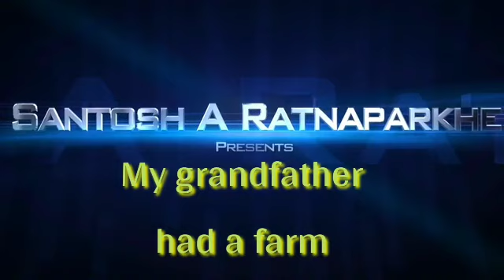My Grandfather ...rhymes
Class 1,kids rhymes